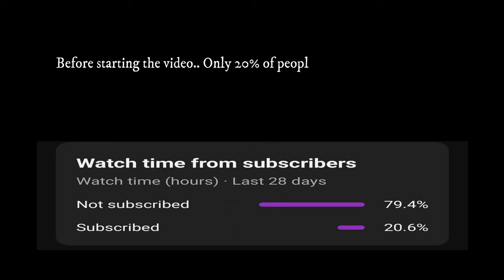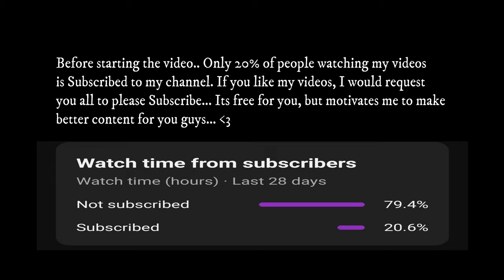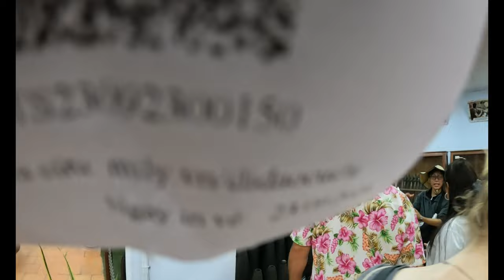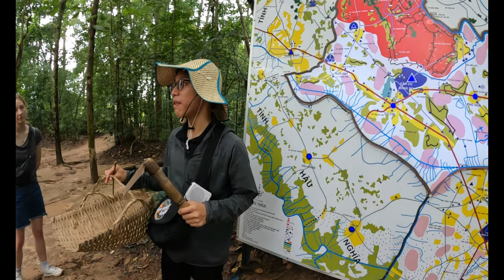WEEKLY VLOG | Secrets of Cu Chi Tunnels: A Journey into Vietnam's Underground Marvels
WEEKLY VLOG | Secrets of Cu Chi Tunnels: A Journey into Vietnam's Underground Marvels | IMBOS3

This is 5th video of my Vietnam series in 2023.

Embark on an extraordinary adventure with us as we delve deep into the historical marvels of the Cu Chi Tunnels in Vietnam. 🌏 Uncover the secrets of this intricate underground network that played a pivotal role in the Vietnam War. From hidden trapdoors to ingenious camouflage techniques, witness the ingenuity of the Vietnamese soldiers who utilized these tunnels for survival.

🔍 Discover the historical significance of Cu Chi Tunnels and how they served as a crucial lifeline for the Viet Cong during the war. Gain insights into the daily life of the tunnel dwellers, their resilience, and the strategic advantages these tunnels provided.

🚀 Join us as we explore the various sections of Cu Chi, including the command centers, living quarters, and storage areas. Learn about the ingenious methods employed in creating these tunnels and the resourcefulness that allowed them to withstand bombings and raids.

🌱 Unearth the hidden stories of survival and resistance as we navigate through the lush jungles that conceal this underground labyrinth. Gain a profound understanding of the Cu Chi Tunnels' role in Vietnamese history and its lasting impact on the nation's identity.

🎥 Immerse yourself in stunning visuals as we capture the essence of this historical site, blending archival footage with our on-the-ground exploration. Whether you're a history enthusiast or an avid traveler, this video promises a captivating journey through time and terrain.

👣 Are you ready to witness the resilience and innovation of the Cu Chi Tunnels? Join us on this virtual expedition and uncover the layers of history buried beneath the surface.

Don't miss out on this immersive experience that combines history, culture, and adventure in one captivating journey. Hit play now and explore the fascinating world of Cu Chi Tunnels! 🎬

In my playlist section, you can also watch my Thailand , Dubai and other videos. Complete video series.